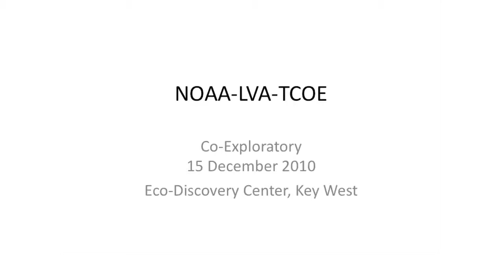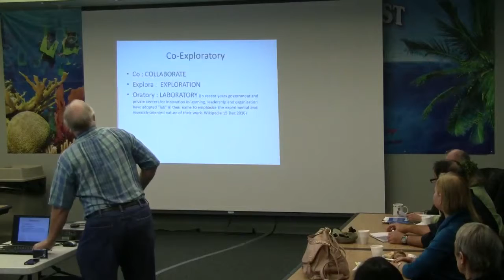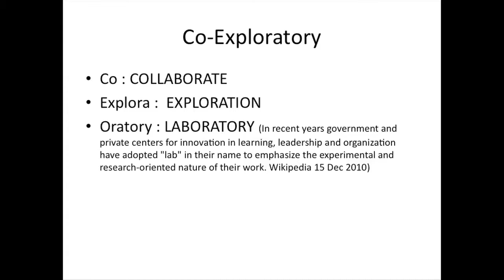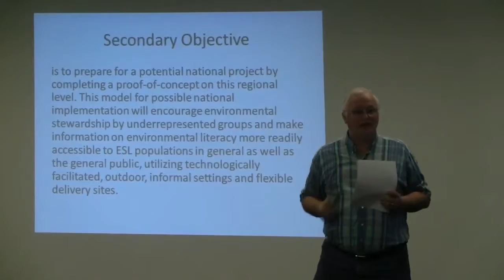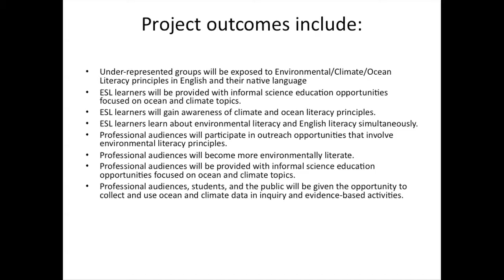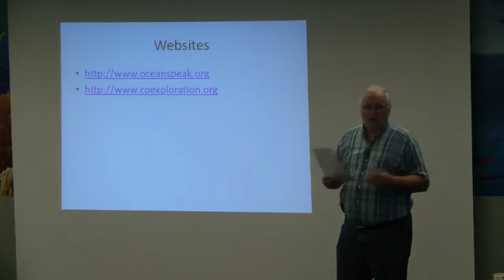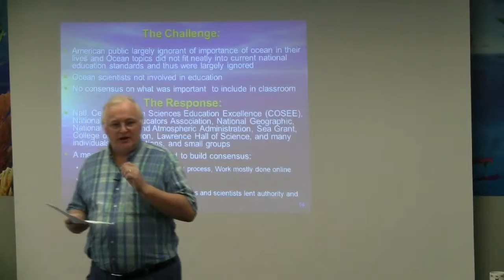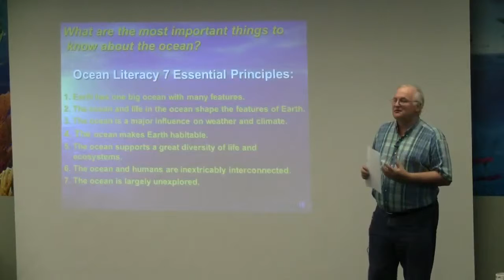OceanSpeak: Introduction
A presentation given by Peter Tuddenham in the Ecodiscovery Center in the Florida Keys in December 2010 explaining the connections, interactions, and dependancies humans have on the Ocean. This program is part of the OceanSpeak project and funded by an Environmental Literacy grant from NOAA's Office of Education.